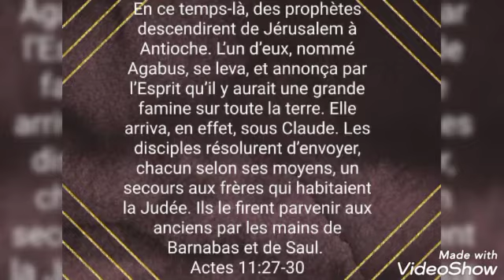UNE LIBÉRALITÉ EN FAVEUR DES CROYANTS.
NOTRE TÉMOIGNAGE SOUS LA PUISSANCE DU SAINT ESPRIT - EXPÉRIMENTATIONS - UNE LIBÉRALITÉ EN FAVEUR DES CROYANTS.
COMMUNION AU QUOTIDIEN, JEUDI 15 SEPTEMBRE 2022.